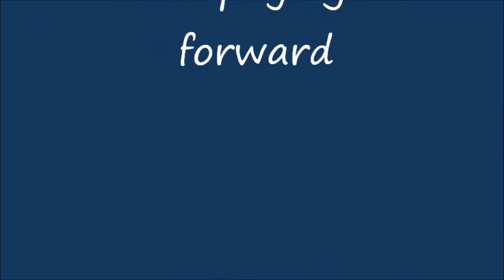Dylan Tanguilig Gravedigger scholarship